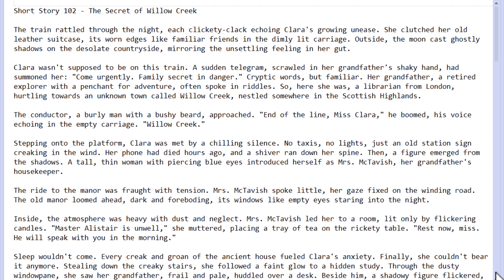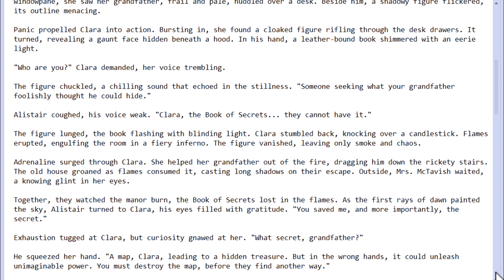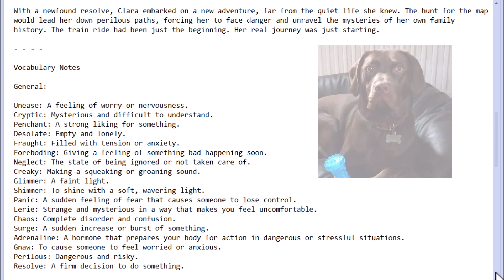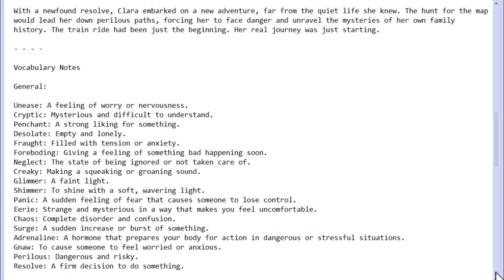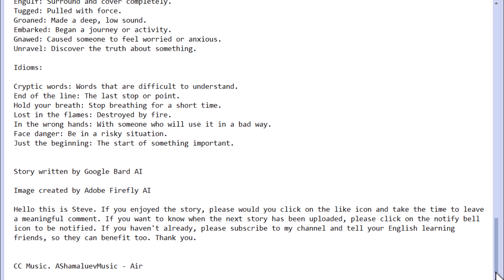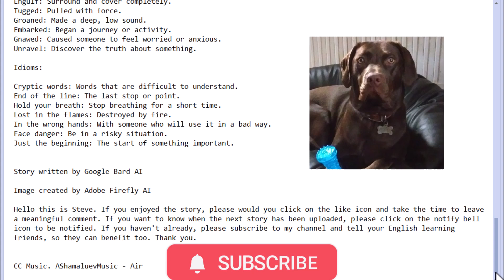Short Story 102 The Secret of Willow Creek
The train rattled through the night, each clickety-clack echoing Clara's growing unease. She clutched her old leather suitcase, its worn edges like familiar friends in the dimly lit carriage. Outside, the moon cast ghostly shadows on the desolate countryside, mirroring the unsettling feeling in her gut.

Clara wasn't supposed to be on this train. A sudden telegram, scrawled in her grandfather's shaky hand, had summoned her: "Come urgently. Family secret in danger." Cryptic words, but familiar. Her grandfather, a retired explorer with a penchant for adventure, often spoke in riddles. So, here she was, a librarian from London, hurtling towards an unknown town called Willow Creek, nestled somewhere in the Scottish Highlands.

The conductor, a burly man with a bushy beard, approached. "End of the line, Miss Clara," he boomed, his voice echoing in the empty carriage. "Willow Creek."

Stepping onto the platform, Clara was met by a chilling silence. No taxis, no lights, just an old station sign creaking in the wind. Her phone had died hours ago, and a shiver ran down her spine. Then, a figure emerged from the shadows. A tall, thin woman with piercing blue eyes introduced herself as Mrs. McTavish, her grandfather's housekeeper.

The ride to the manor was fraught with tension. Mrs. McTavish spoke little, her gaze fixed on the winding road. The old manor loomed ahead, dark and foreboding, its windows like empty eyes staring into the night.

Inside, the atmosphere was heavy with dust and neglect. Mrs. McTavish led her to a room, lit only by flickering candles. "Master Alistair is unwell," she muttered, placing a tray of tea on the rickety table. "Rest now, miss. He will speak with you in the morning."

Sleep wouldn't come. Every creak and groan of the ancient house fuelled Clara's anxiety. Finally, she couldn't bear it anymore. Stealing down the creaky stairs, she followed a faint glow to a hidden study. Through the dusty windowpane, she saw her grandfather, frail and pale, huddled over a desk. Beside him, a shadowy figure flickered, its outline menacing.

Panic propelled Clara into action. Bursting in, she found a cloaked figure rifling through the desk drawers. It turned, revealing a gaunt face hidden beneath a hood. In his hand, a leather-bound book shimmered with an eerie light.

"Who are you?" Clara demanded, her voice trembling.

The figure chuckled, a chilling sound that echoed in the stillness. "Someone seeking what your grandfather foolishly thought he could hide."

Alistair coughed, his voice weak. "Clara, the Book of Secrets... they cannot have it."

The figure lunged, the book flashing with blinding light. Clara stumbled back, knocking over a candlestick. Flames erupted, engulfing the room in a fiery inferno. The figure vanished, leaving only smoke and chaos.

Adrenaline surged through Clara. She helped her grandfather out of the fire, dragging him down the rickety stairs. The old house groaned as flames consumed it, casting long shadows on their escape. Outside, Mrs. McTavish waited, a knowing glint in her eyes.

Together, they watched the manor burn, the Book of Secrets lost in the flames. As the first rays of dawn painted the sky, Alistair turned to Clara, his eyes filled with gratitude. "You saved me, and more importantly, the secret."

Exhaustion tugged at Clara, but curiosity gnawed at her. "What secret, grandfather?"

He squeezed her hand. "A map, Clara, leading to a hidden treasure. But in the wrong hands, it could unleash unimaginable power. You must destroy the map, before they find another way."

With a newfound resolve, Clara embarked on a new adventure, far from the quiet life she knew. The hunt for the map would lead her down perilous paths, forcing her to face danger and unravel the mysteries of her own family history. The train ride had been just the beginning. Her real journey was just starting.

Story written by Google Bard AI

Image created by Adobe Firefly AI

Hello this is Steve. If you enjoyed the story, please would you click on the like icon and take the time to leave a meaningful comment. If you want to know when the next story has been uploaded, please click on the notify bell icon to be notified.

CC Music. Broke_For_Free_-_05_-_Something_Elated